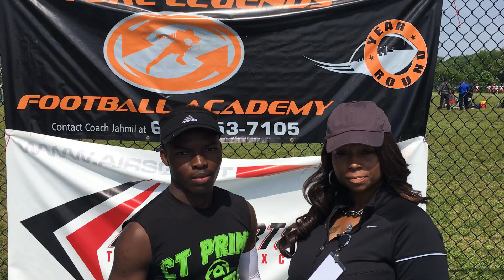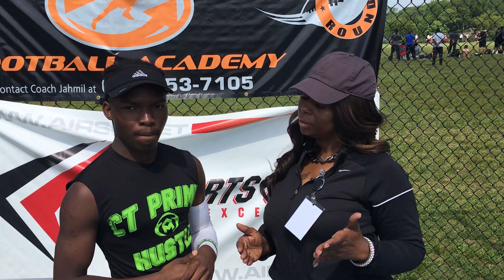Quentis Reid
Interview